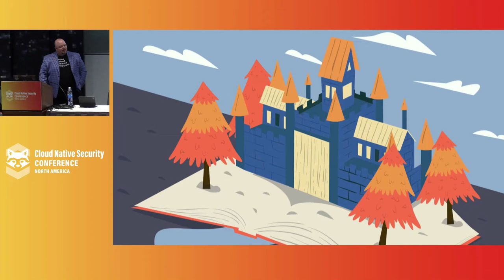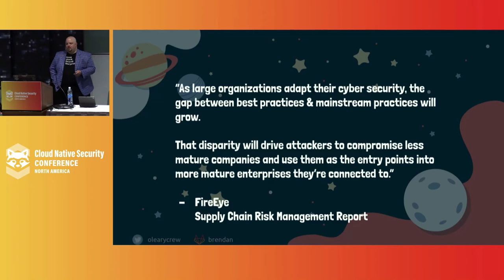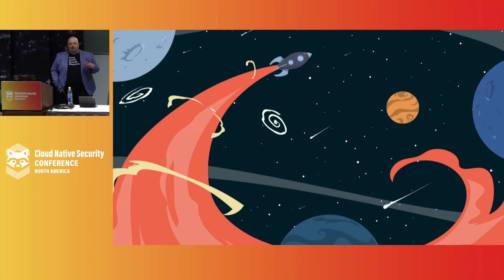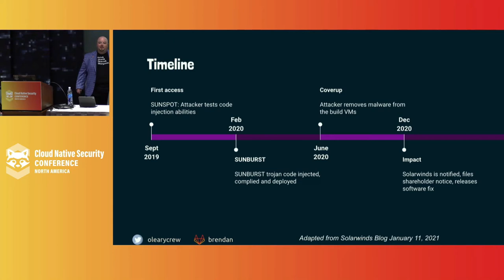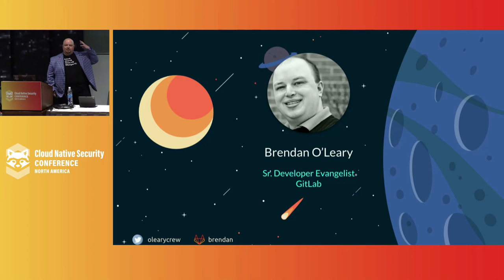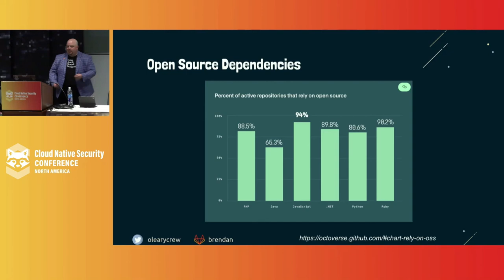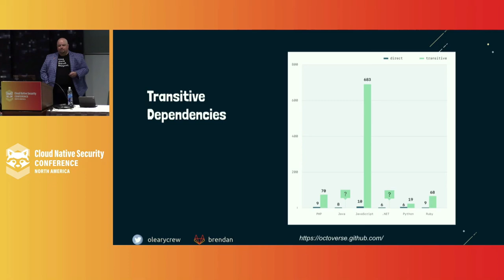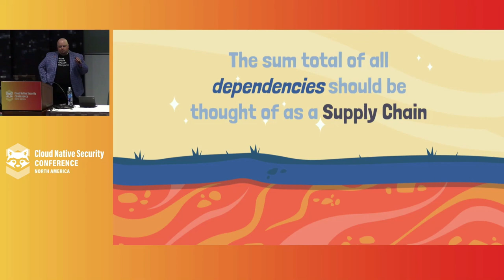As Strong As the Weakest Link: Securing the Software Supply Chain- Brendan O'Leary, GitLab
The Solarwinds breach is an event that we won't truly understand for some time - if ever. Several discussions we've been having in the abstract for years have become very concrete. The systems we use to develop, build and deploy our code are essential production systems. Securing the software supply chain is one of the most underrated security aspects today. All software today is built with dependencies. However, a discussion of these dependencies - both explicit and transient - as links in the software supply "chain" couldn't be more accurate. And the truth is, a chain is only as strong as its weakest link. In this talk, we'll examine the complexities and sophisticated tradecraft from the various supply chain attacks. We'll also explore securing the cloud native supply chain with CNCF tools from Helm & Distribution to Cloud Custodian & Porter. More importantly, we'll delve into the simple, practical security measures that can help prevent such attacks.